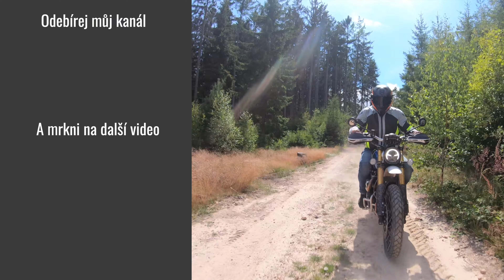Offroad trip s Yamahou Ténéré 700 – od moře až do 2 200 metrů nad mraky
Video formou motovlogu, kde vás vezmu na menší offroad trip. O co jde? S Yamahou Ténéré 700 model 2019 jedu na ostrově Tenerife z cca 400 metrů nad mořem lehčím terénem skoro až k hoře/sopce El Teide ve výšce 2 200 metrů nad mořem (odhad). Ve videu kromě jiného řeším a přemýšlím nad tím, jaké pneumatiky zvolit na dobrodružství a konkrétně zde testuji pneu Dunlop Trailmax Mission. O Yamaze Ténéré 700 mám na Youtube celý playlist videí, takže pokud vás motorka zajímá, informace hledejte zde

🏍 Tip: Podporuj mne na PATREONu a získej unikátní obsah, živá vysílání, privátní Instagram stories a další

Chystáte se také na Kanárské ostrovy? Motorku si můžete půjčit například od mého kamaráda Ondry v Canary Ride

👍 Mé moto oblečení, helmy a věci, které rád používám

Textilní bunda PSI Spirit - zdá se, že již oficiálně není v prodeji :/

Rukavice Helstons na klasiky - už u MR43 nejsou v prodeji

🏍 Co je Jednoustopou.cz?
Točím nezávislé recenze motorek. Mým cílem je nabídnout nezaujaté recenze, které půjdou navíc hodně do hloubky v popisu vlastností motorek. Je pro mě velmi důležité vždy motorky srovnat s konkurencí a pomoci tak budoucím majitelům s výběrem. A pak je mým cílem taky dobře se bavit a užít si to!